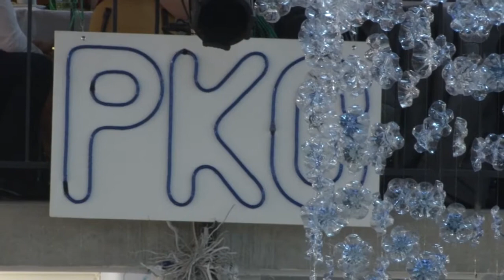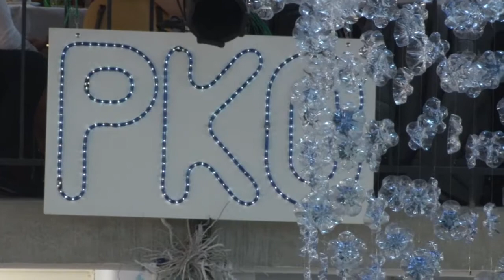Pásztói Kézilabda Club 2015 jótékonysági bál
Jótékonysági Sportbál Pásztó, 2015.január 31.